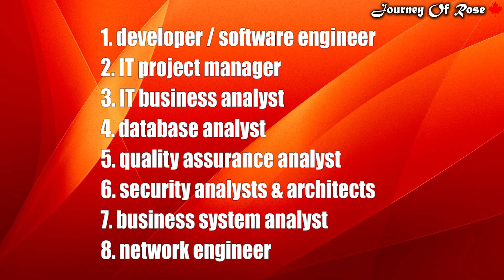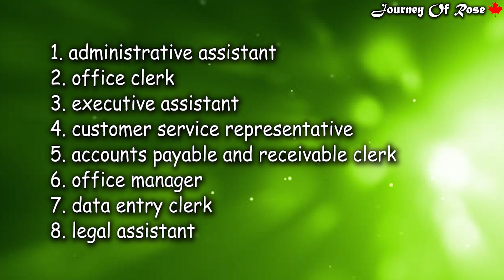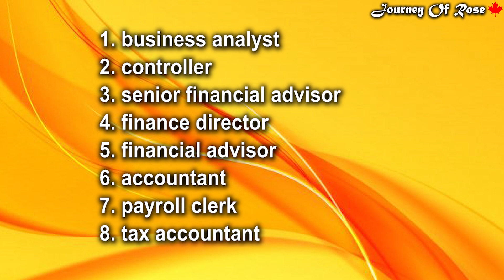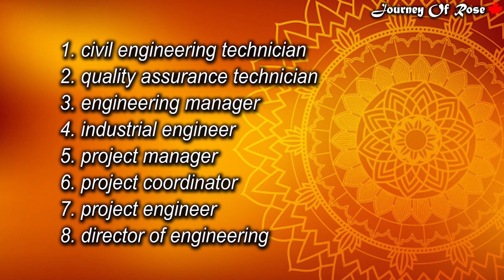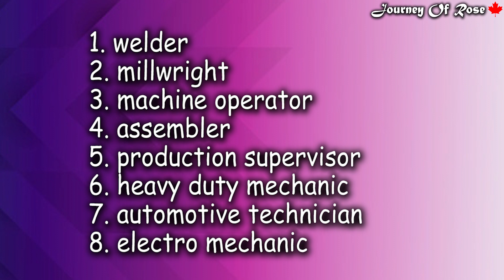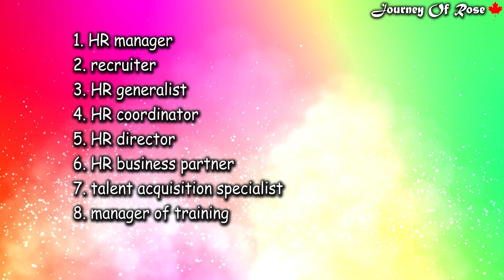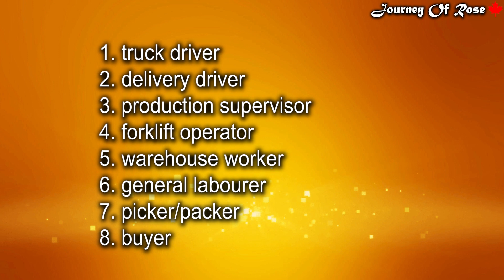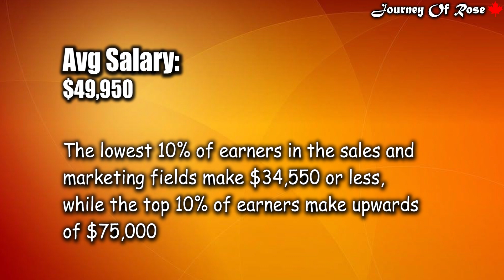🇨🇦High Demand Jobs In Canada 2021🔥In demand jobs Sector in Canada|Canada Malayalam|Journeyofrose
❤️നമ്മുടെ ചാനൽ ഇതുപോലുള്ള നല്ല വീഡിയോസ് അപ്‌ലോഡ് ചെയ്യാറുണ്ട്. സപ്പോർട്ട് ചെയ്യണം